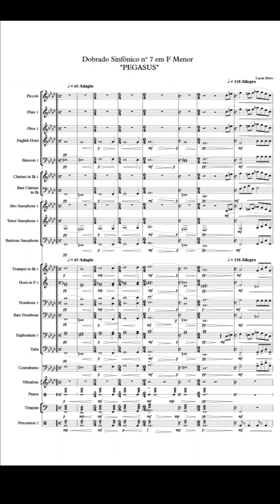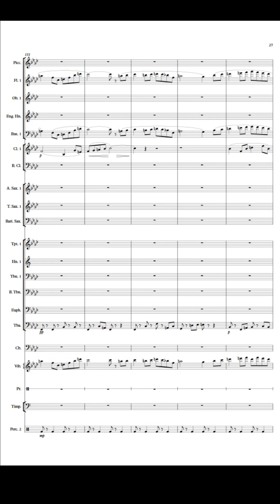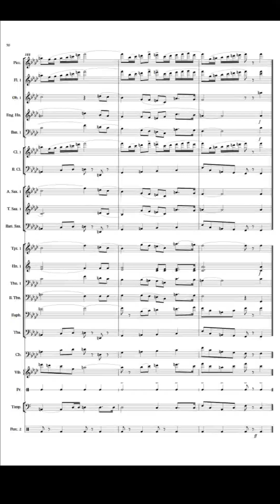Dobrado Sinfônico nº 7 em F Menor | "Pegasus" |Partitura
O Dobrado Sinfônico nº 7 é uma composição de 2024. Vem de um gênero musical antigo, tem sua origem na tradição das bandas de música do interior do Rio de Janeiro. Alguns compositores conhecidos que foram fundamentais para a consolidação deste gênero foram Joaquim Naegele, Anacleto de Medeiros e Antônio Manoel do Espírito Santo. É um estilo bem brasileiro. O grande desafio para mim é ir incorporando aos poucos elementos e técnicas da música atual, buscando assim novos caminhos.

Obs: Algumas partes tiveram de ser omitidas para permitir o acompanhamento da partitura, resolução recomendada 1080 para melhor visualização.